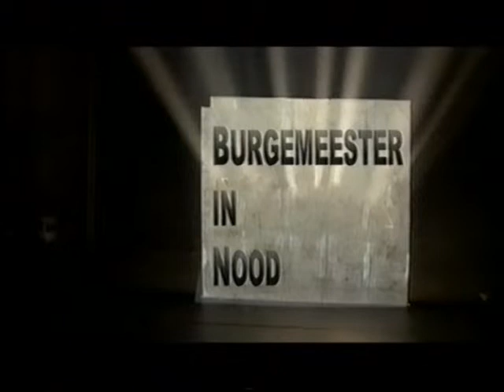2 Afleveringen van De Vloer Op uit 2005 en 2006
Improvisatie theater programma.